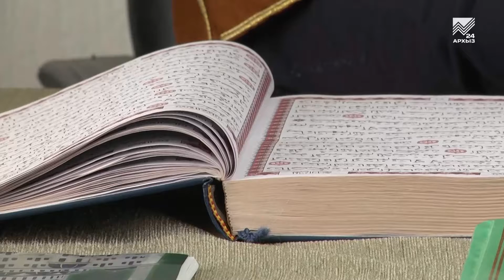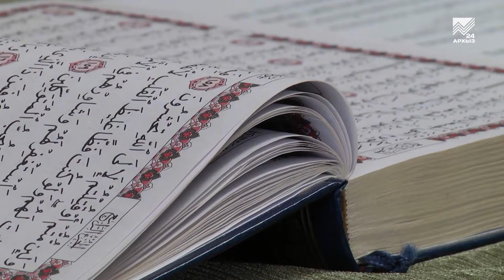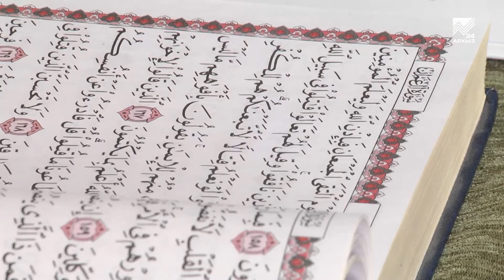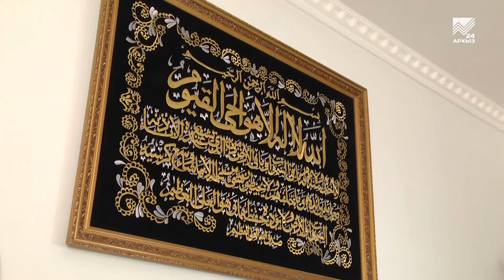Нур. Тема: Милость Всевышнего (04.05.2018)